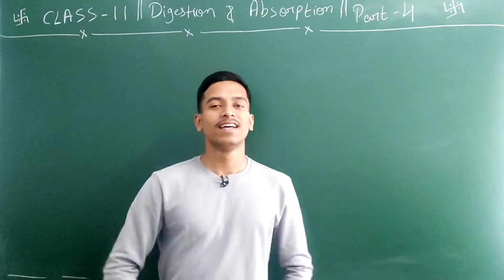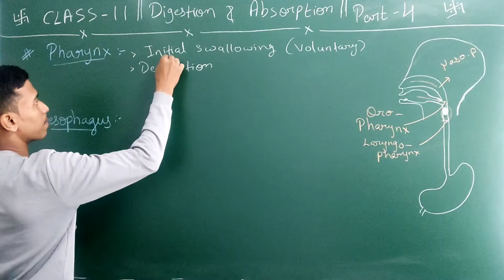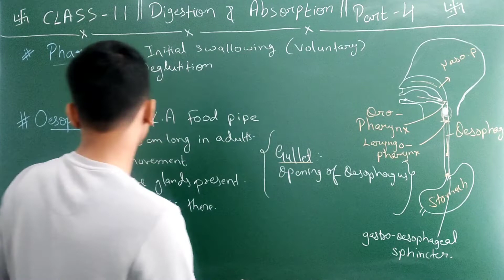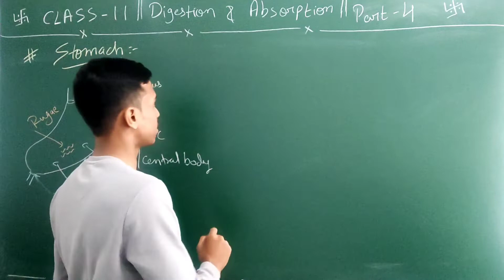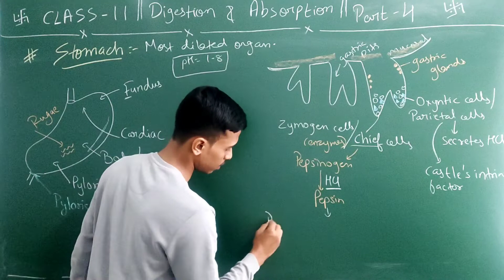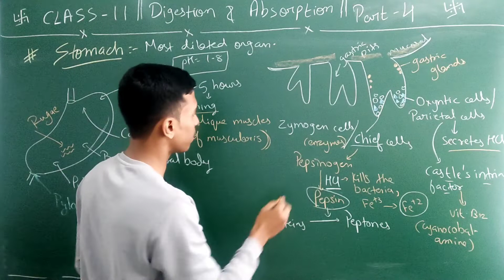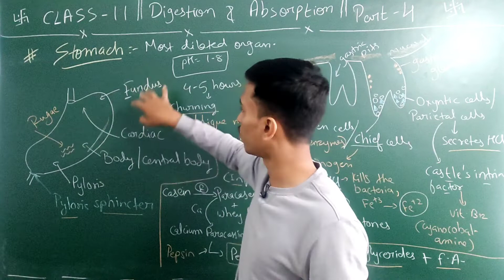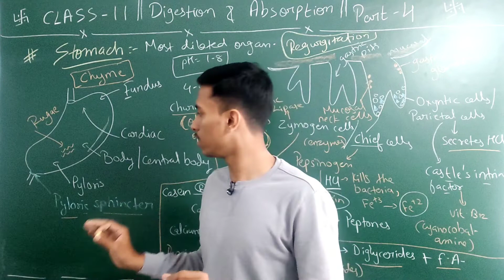Pharynx, Oesophagus & STOMACH | Digestion and Absorption - 4 || Class-11 || Biology || NEET || NCERT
This video lecture consists of detailed explanation of topics like :-
✓ Pharynx
✓ Oesophagus
✓ Stomach
✓ Role of gastric juice
✓ Role of gastric enzymes